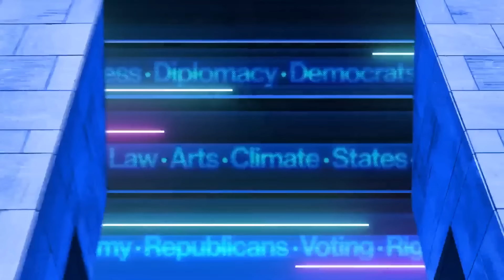'We've gotta come to reality': Biden skeptics point to Kamala Harris as campaign successor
Former congressman and Democratic presidential candidate, Tim Ryan, talks with Alex Wagner about his concerns about the possibility that Joe Biden cannot defeat Donald Trump, and explains why Vice President Kamala Harris would be a better candidate to run against Trump in 2024.